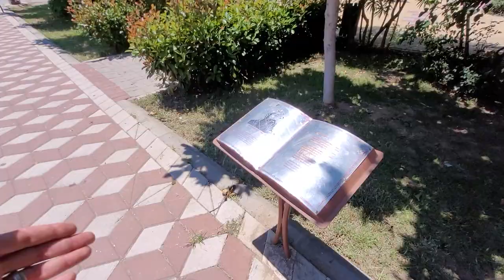Большая 2 комн с инфраструктурой 1+1 | Недвижимость в Алании Турция | Недвижимость в Турции Аланья